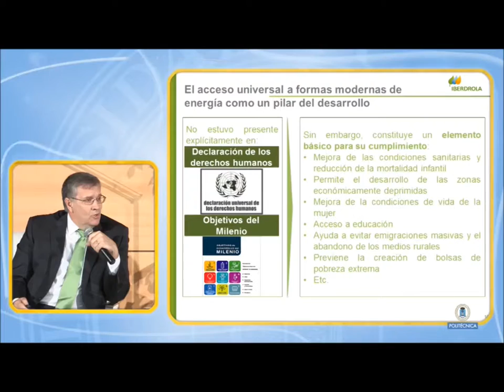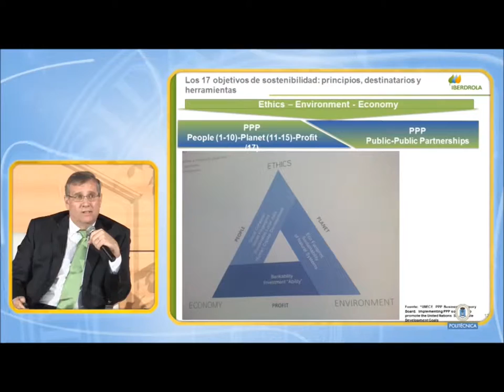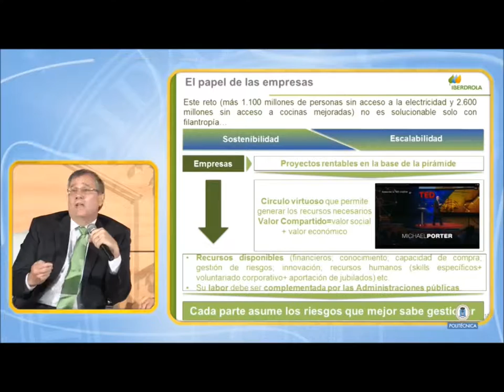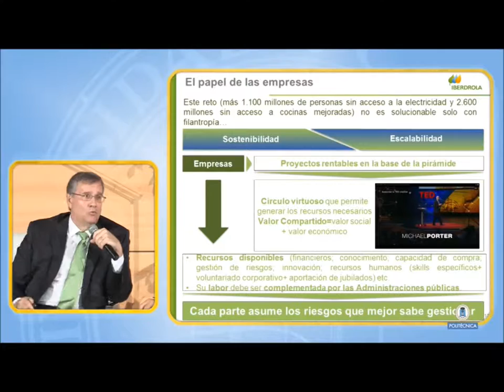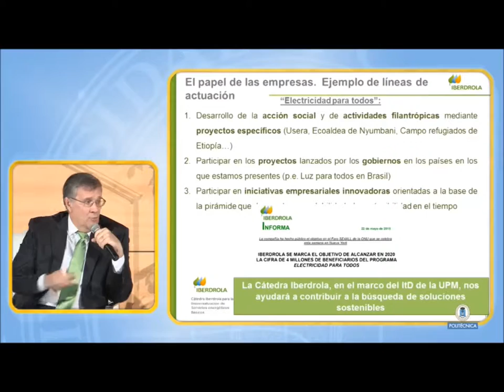Carlos Sallé: El acceso universal a formas modernas de energía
Carlos Sallé, director de Políticas Energéticas del Grupo Iberdrola, explica en la Conferencia itdUPM2015 el papel de las empresas en el reto de dar acceso a energía a más de 1.000 millones de personas.